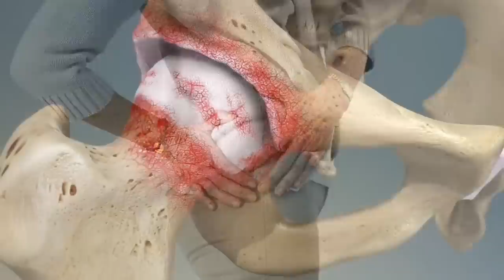NAJZDRAVIJA HRANA za BOLESNE ZGLOBOVE ,HRSKAVICU I BOL!